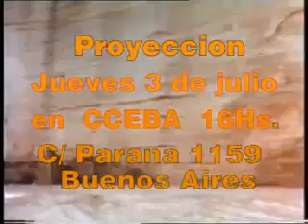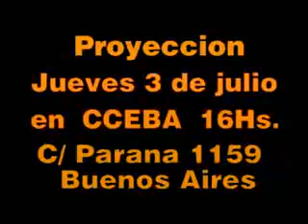LA MUERTE DE SEBASTIAN ARACHE Y SU POBRE ENTIERRO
FRAGMENTO DEL FILM DE NICOLÁS SARQUÌS (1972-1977)